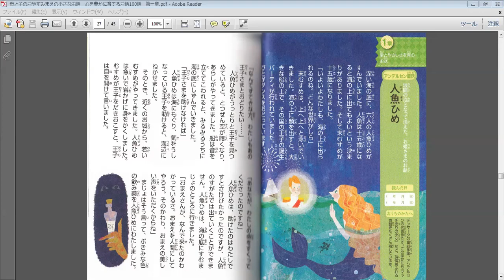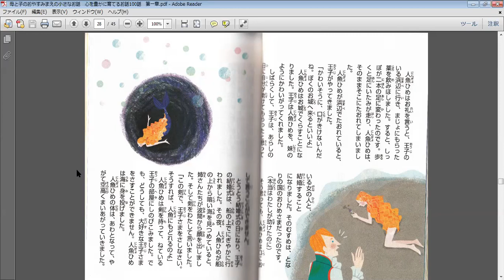人魚ひめ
I'm reading this book for my students.
I hope you'll enjoy the story.